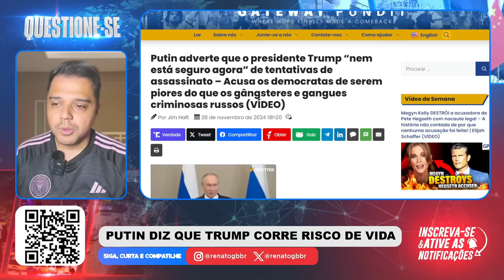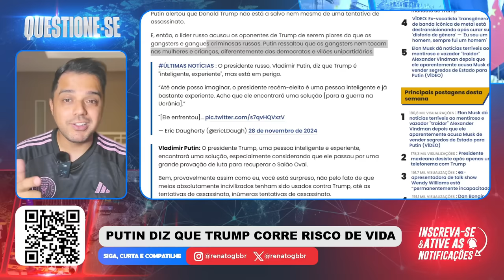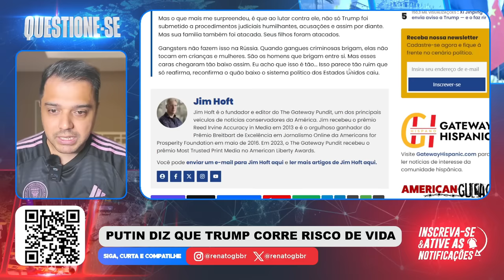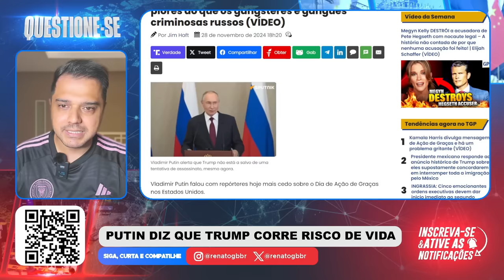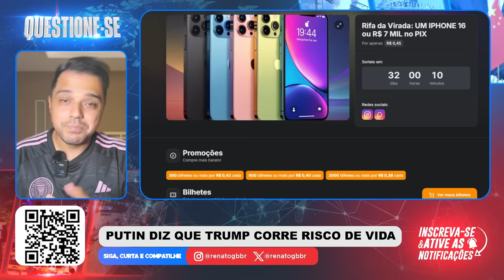PUTIN ALERTA que TRUMP pode M0RR3R ! A nova estratégia da Rússia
Participe da RIFA da VIRADA. Um IPHONE 16 ou R$ 7 MIL no PIX

Neste vídeo o Renato Barros fala sobre Putin avisar que Donald Trump está correndo risco de m0rr3r.

RENATO BARROS / QUESTIONE-SE / PUTIN / TRUMP / PODCAST / PODCAST RENATO BARROS / CANAL QUESTIONE-SE / ESTADOS UNIDOS / RUSSIA